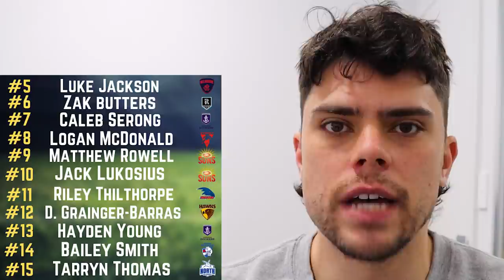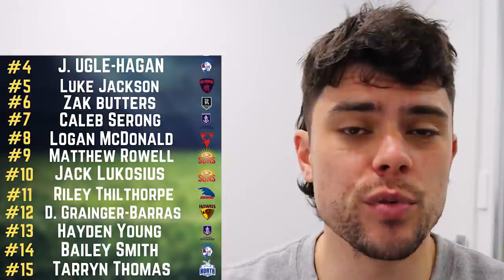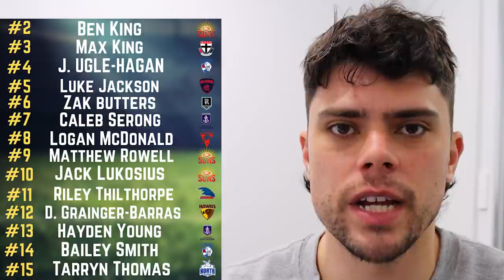Top 15 AFL players drafted since 2018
Jesse ranks and re-drafts the best 15 players drafted between the 2018 and 2020 AFL Drafts.